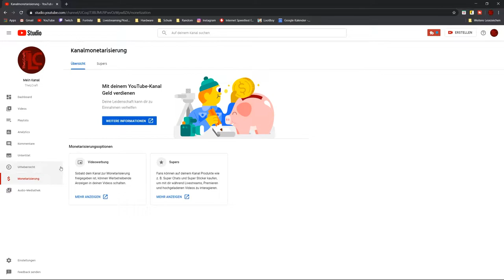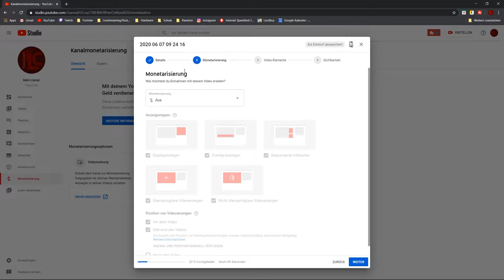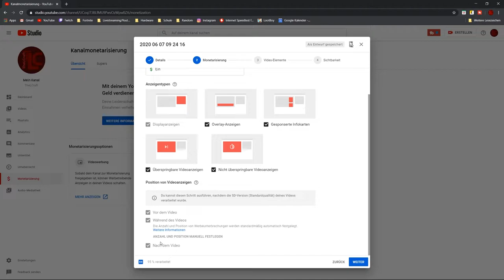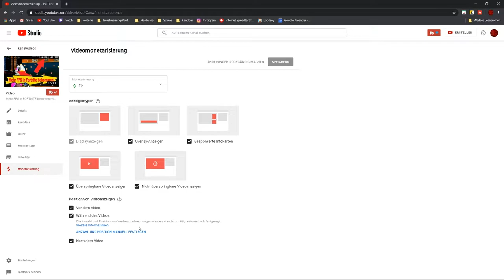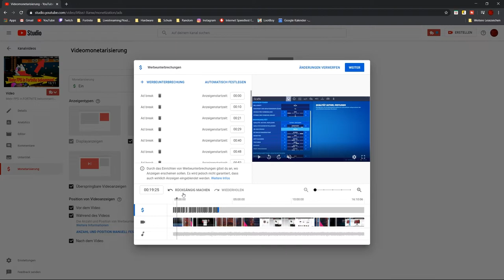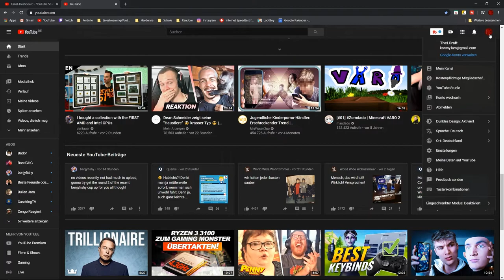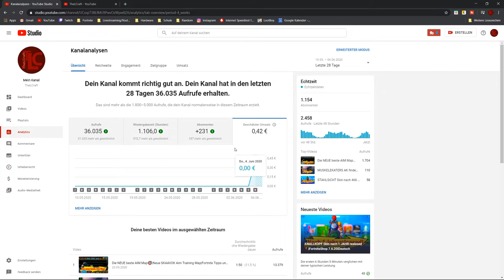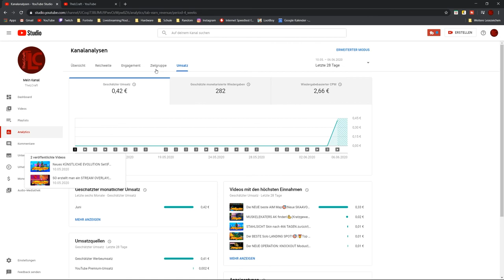Wie viele WERBUNGEN kann ein 10 MINUTEN VIDEO haben?|+Ich zeige meinen CPM!|Deutsch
Wie viele Werbungen kann man in einem 10 Minuten Video schalten?
Wir machen ein paar Experimente, mit den Youtube Werbungen und ich zeige euch meine ersten Einnahmen und meinen CPM!
⏰ TIMESTAMPS ⏰
00:00 - Intro